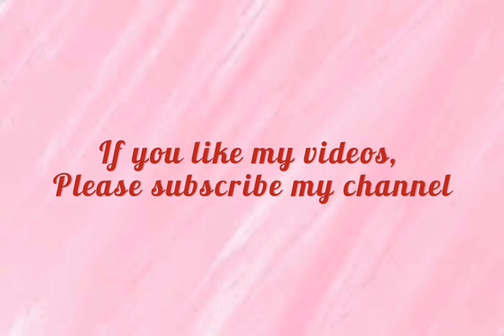Today i make Langcha sweet with milk powder,ল্যাংচা,গুড়ো দুধ দিয়ে মিষ্টি তৈরির রেসিপি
This is my daily blog channel where i m going to share my daily activities,lifestyle,recipes,and a lot more. i think you all  will  get benefited from my blog because i will always try to share some tips and tricks about household works and also in cooking etc.

Today i made most demanding sweet which is famous in west bangle, also in bangladesh and everyone love to eat and this is  most wanted misty in my house my kids like it so much.In my vedios i show u how u all can made this langcha misty at home easily and give you lots of tips how you make ur misty soft and perfect  for knowing this recipe u have to watch my vedio all the ingredients and process described in my vedio  i hope u all enjoy 👌👌👌

Here is some of my other blogs, hope you all enjoy my blog vedios 👉